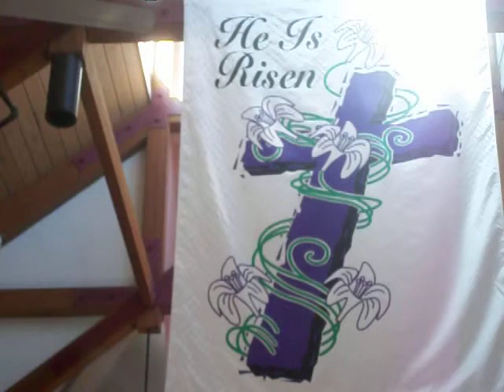K W Johnson (Cover) Center Of My Joy 5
K W Johnson Rehearsal 5. Center Of My Joy